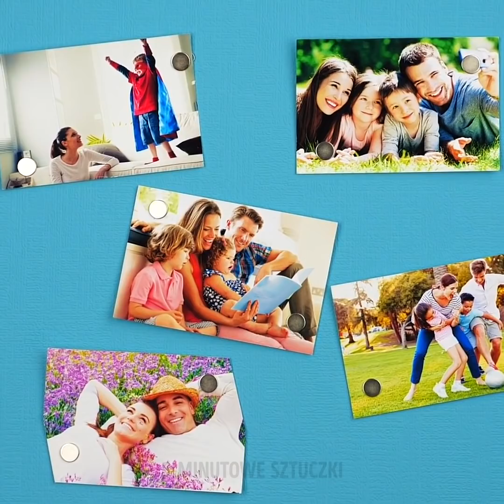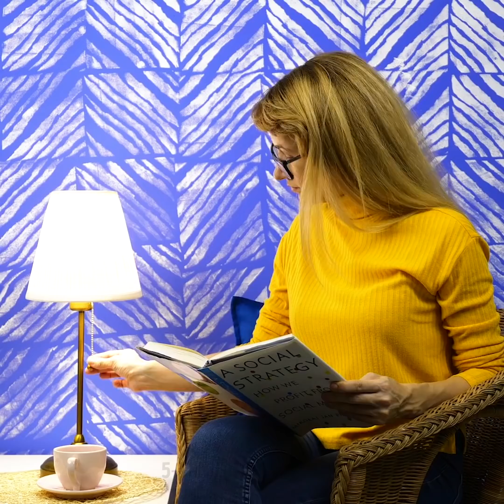25 UROCZE SZTUCZKI DLA CAŁEJ RODZINY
CUDOWNE PROJEKTY, KTÓRE KAŻDY POKOCHA

W tym filmiku pokażemy wam niesamowite porady i sztuczki, które na pewno zechcecie wypróbować. Zobaczycie proste sposoby na recykling i wykorzystanie starych przedmiotów i zrobienie z nich czegoś nowego – na przykład dekoracji albo czegoś przydatnego.
Możecie wykorzystać włóczkę z materiału, owinąć ją wokół liny i zrobić z niej piękny dywanik dla dziecka.
Albo weźcie stare ubrania, potnijcie je w długie paski, przywiążcie je do maty łazienkowej i tak oto powstanie kolorowy dywanik do łazienki dla całej rodziny.
Wykorzystajcie stare kapcie i zróbcie z nich przydatny organizer na kanapę. Przyklejcie je na brzegu podkładki na stół i powieście na podłokietniku. Do jednego kapcia możecie włożyć gazetę, do drugiego napój, a do trzeciego pilota do telewizora.
Obejrzyjcie filmik do końca, żeby zobaczyć jak zrobić mebel z wytłoczek po jajkach i jak kreatywnie pomalować ściany.

Znaczniki czasu:
0:07 – Niesamowite pomysły na dywaniki do łazienki
1:40 – Organizer na kanapę
2:23 – Świetny sposób na wykorzystanie dżinsów
3:48 – Własnoręcznie robione meble
6:03 – Genialny trik z kółeczkami z zasłonki prysznicowej
7:52 – Kreatywne sposoby na malowanie ścian
10:12 – Elegancki złoto-czarny wzorek na ścianie